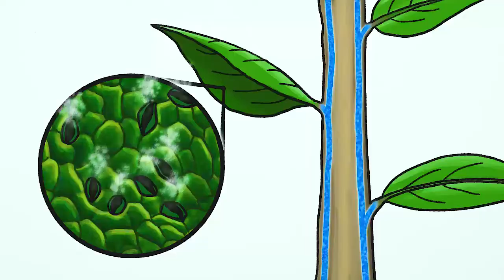Welcome to plantBRUTALITY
plantBRUTALITY supports student research in plant science and collaborations with student artists to creatively communicate new scientific stories.

Credits
Script & Music: John Van Stan
Animation, editing & storyboarding: Zachary O. Burch, K.L. Scott
Chinese subtitles: Lixin Zhu
French subtitles: Jean-François Côté, Sandra Yankine
German subtitles: Jan Friesen
Spanish subtitles: José Luis Sánchez Varela